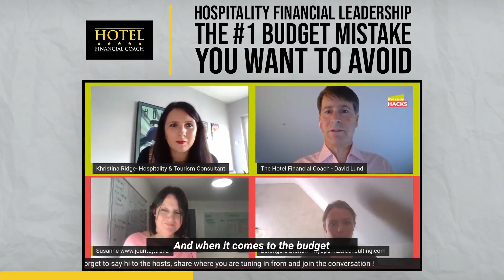Hospitality Financial Leadership - The #1 Budget Mistake You Want to Avoid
Your department heads want to create their own budgets so let them. Don't make the mistake of giving them your numbers. Ownership of the budget is the key to accountability and buy-in.